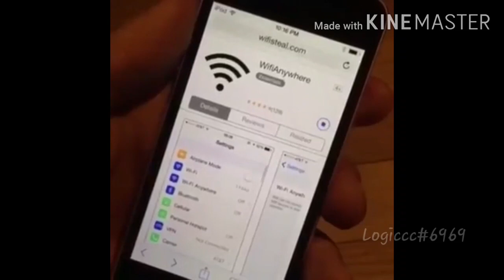free hentai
old 2020 cringe i made public bc of the thumbnail.